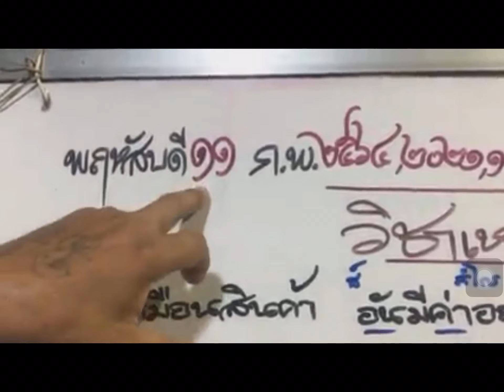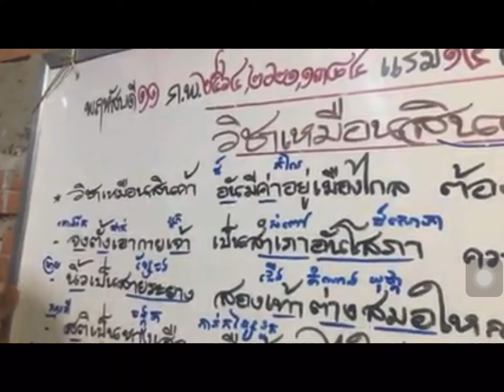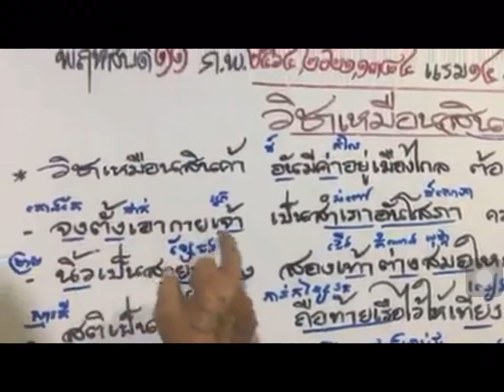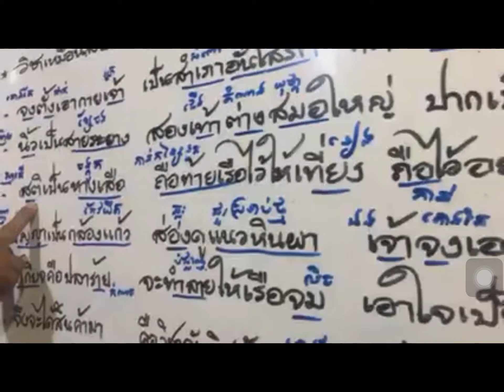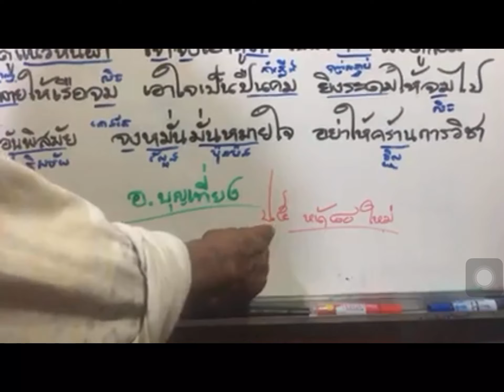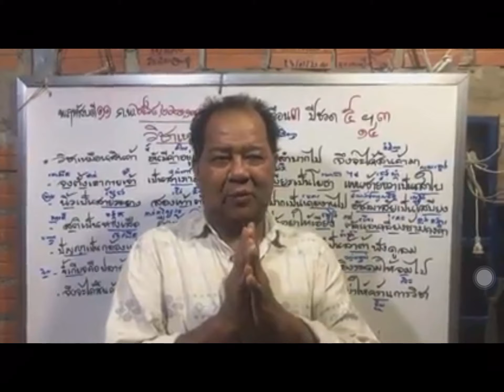រៀន​បំបែក​ពាក្យ​ To break the thai word taught Meas buntheang อาจารย์ผู้สอน บุญเที่ยง จันทร์-ศุกร์